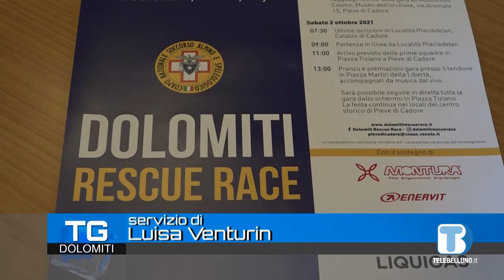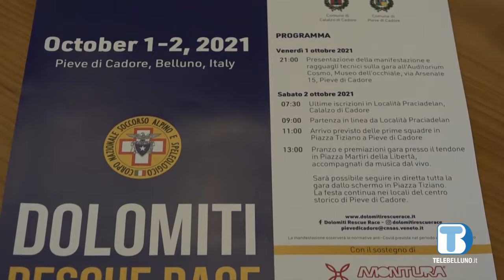Tutto pronto per il 10° raduno Internazionale del Soccorso Alpino a Pieve di Cadore